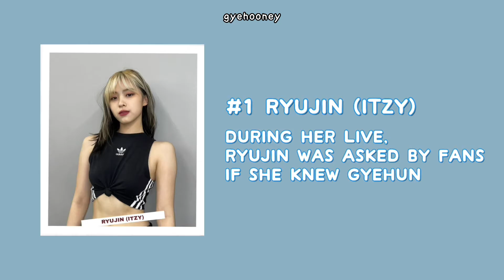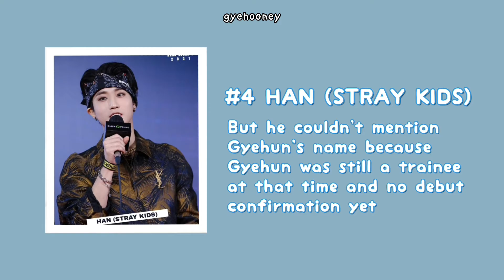JYP Artists mentioned Gyehun (member of JYP new boy group 2023)